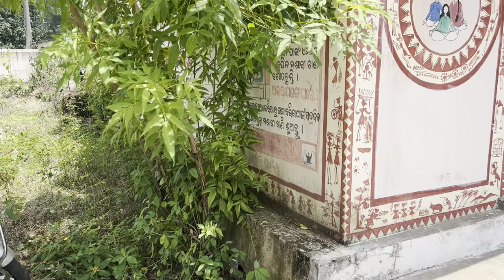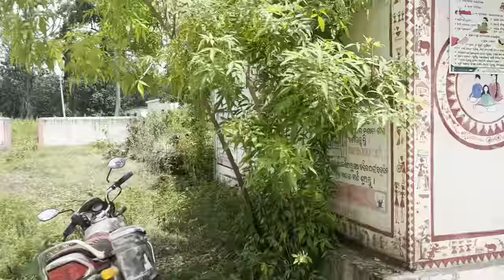RIP Maggie 😭 || Santhali Doctor Vlog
This Channel Features Vlog In Santhali Language.